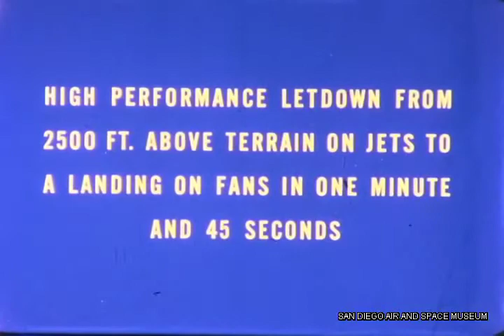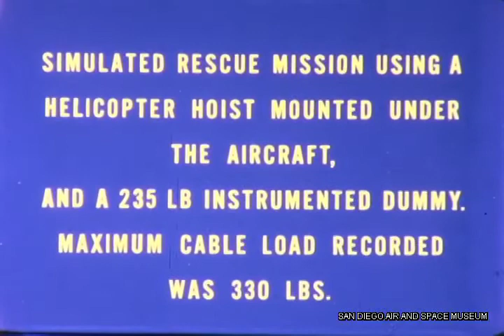F 1502 Ryan Aeronautical XV-5A Vertifan SAR Evaluation